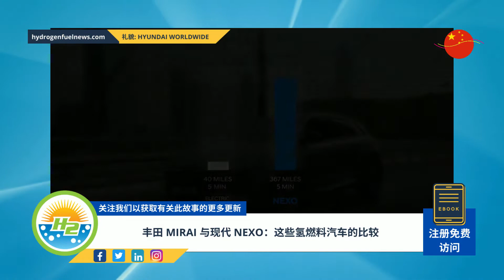[Chinese] Toyota Mirai vs Hyundai Nexo: How these hydrogen cars compare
These top fuel cell vehicles get lots of time in the spotlight, but how are they similar and different?